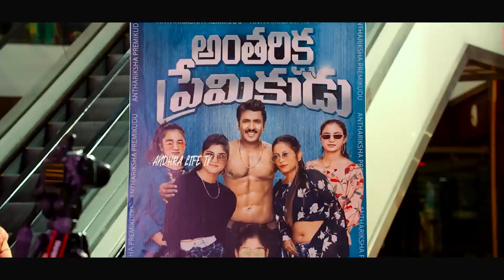Unstoppable Movie Teaser | Vj Sunny | Saptagiri | Nakshatra | Bheems Cecirolio | Andhra Life TV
Unstoppable Video Teaser from New Telugu Movie  Unstoppable – Unlimited Fun starring Vj Sunny, Saptagiri, Nakshatra, Aqsa Khan Music Director by Bheems Cecirolio.